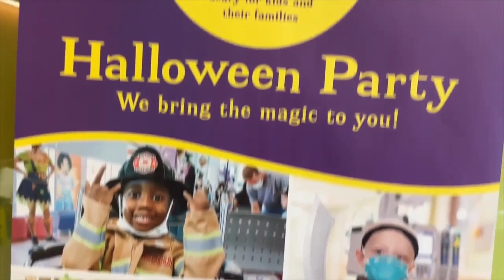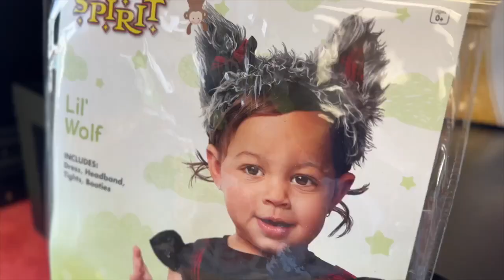Patients at Children's Hospital in Detroit get Halloween costumes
Patients at Children's Hospital in Detroit had the chance to pick out Halloween costumes.